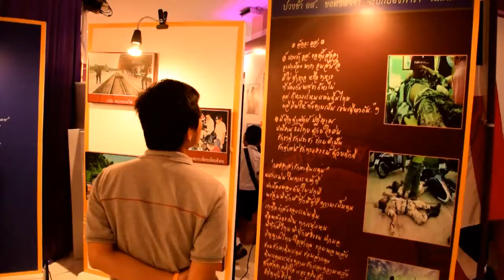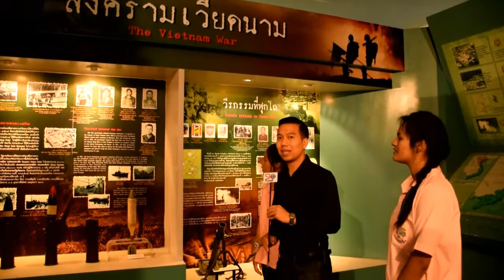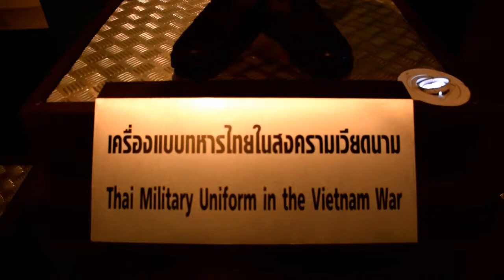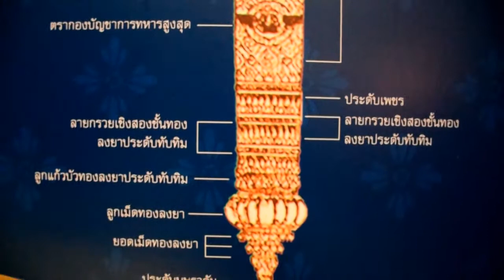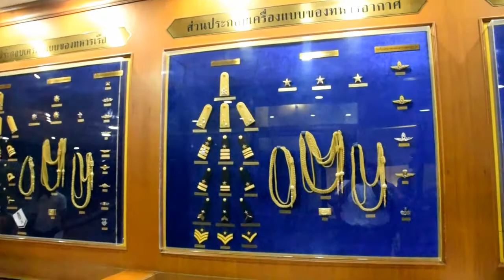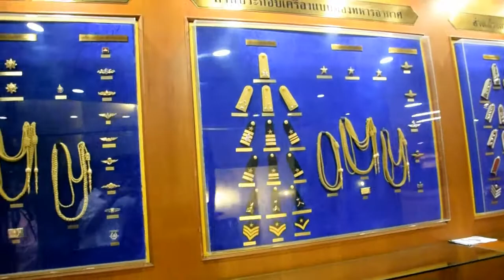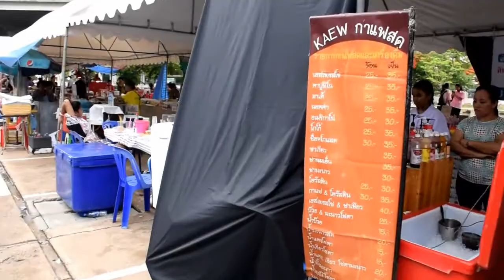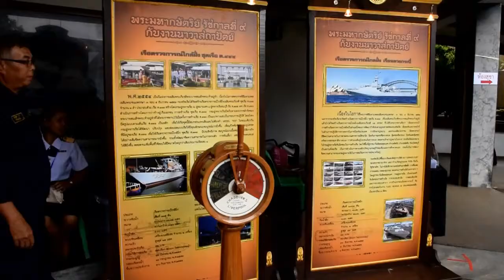ม.4 ทัศนศึกษาอนุสรณ์สถาน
เมื่อต้นเทอม 1 นักเรียนระดับชั้นมัธยมศึกษาปีที่ 4 ไปทัศนศึกษาที่อนุสรณ์สถานครับ